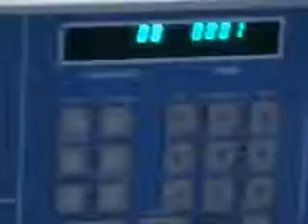Omega Multichannel Data Logger Model OM-400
Omega Multichannel Data Logger Model OM-400, records Temperature in C. Set up for 10 K type Thermocouples. With extension wire without Thermocouple Probe. Used equipment from HiTechTrader